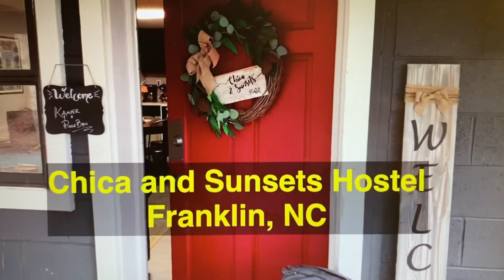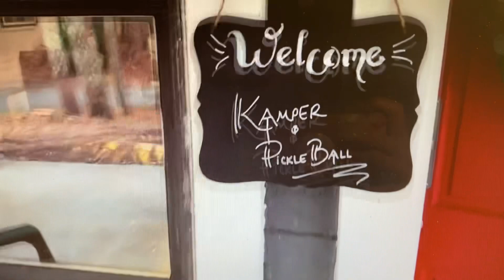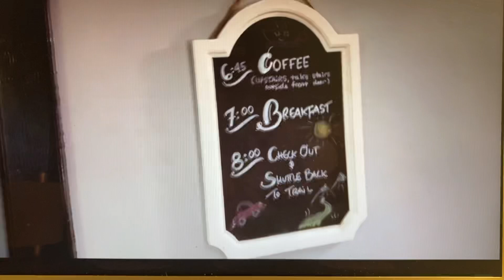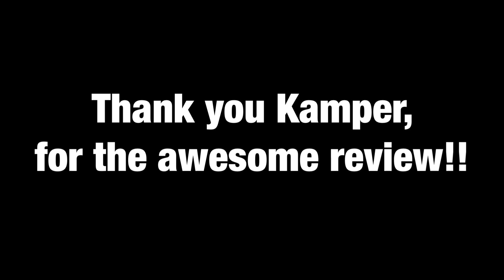Kamper's #1 HOSTEL out of 22 hostels along his 2020 Thru-Hike!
We will be open Feb. 1st for the 2021 hiker season!